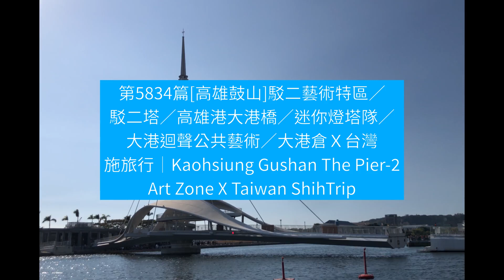第5834篇高雄鼓山駁二藝術特區／高雄港大港橋